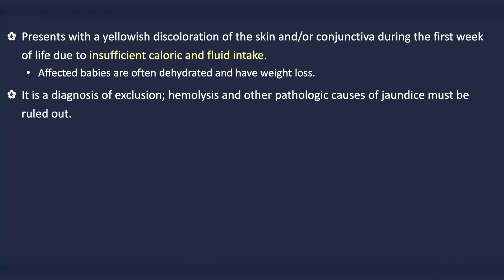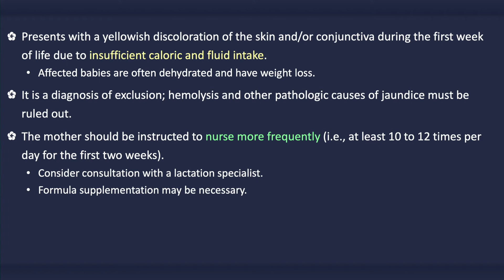Lactation Failure Jaundice (Breastfeeding Jaundice)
Lactation Failure Jaundice (a.k.a. Breastfeeding Jaundice)

Presents with jaundice during the first week of life due to insufficient caloric and fluid intake. Breastfeeding may be inadequate due to neonatal factors or maternal complications.
• Affected babies are often dehydrated. They may have dry mucous membranes, sunken fontanelles, decreased urine output, and potentially hypernatremia.  They may also have weight loss.
It is a diagnosis of exclusion; hemolysis and other pathologic causes of jaundice must be ruled out.
It is important to promote breastfeeding and provide support to ensure that nursing is successful. The mother should be instructed to nurse more frequently (i.e., at least 10 to 12 times per 24 hours for the first two weeks).
• Further consultation with a lactation specialist should be considered.
• As well, supplementation with formula may be necessary.
• However, breastfeeding should not be supplemented with glucose water solutions. Dextrose in water has not been shown to decrease the prevalence or degree of hyperbilirubinemia. Furthermore, it may result in iatrogenic hyponatremia.
Spontaneous resolution usually occurs by the 3rd week of life.
• Specific treatment (e.g., phototherapy) is usually not required.